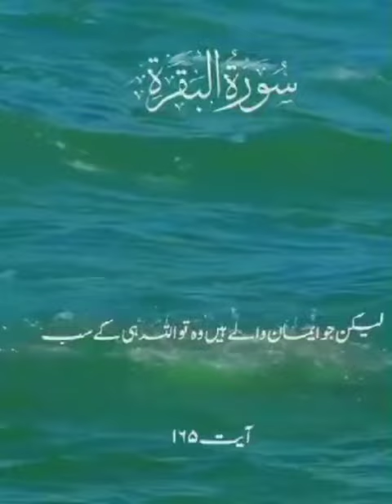جوتے والی سرکار یا اللہ میری توبہ🙏🙏🙏🙏🙏🙏🙏🙏😭😭😭😭😭😭